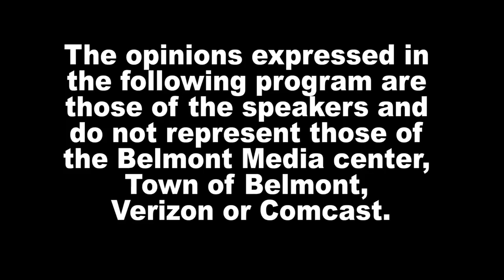News Now - 6/15/21, COS Summer of Learning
In today's News Now, info on an event that happens tonight at 6:30 pm and which is launching a "summer of learning" spearheaded by Community Organized for Solidarity, Black and Brown in Belmont and the Belmont Public Library.